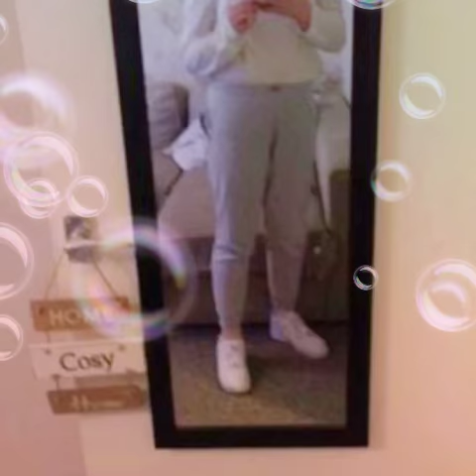Some pics of me and teddy my past hamster